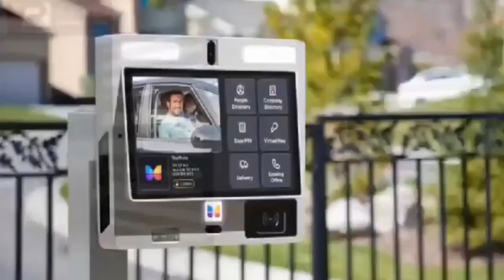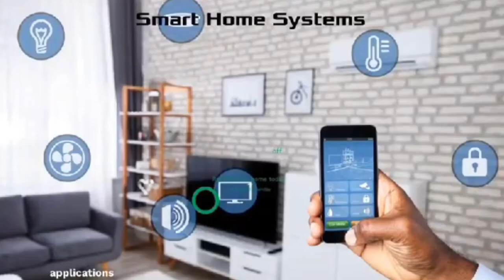Adom kyei church member, ignores children because of ... Live on Ante Naa Show